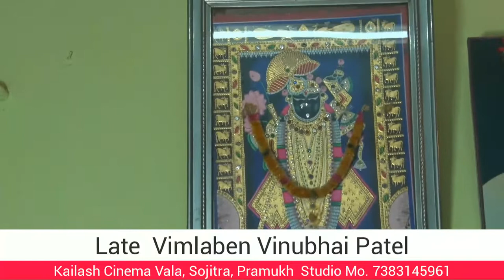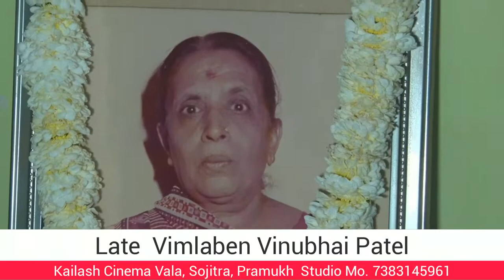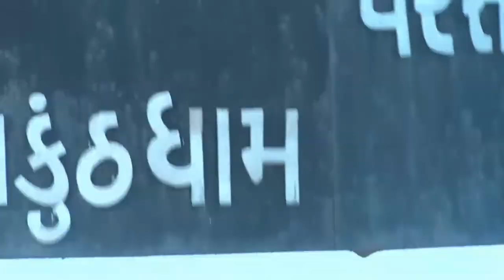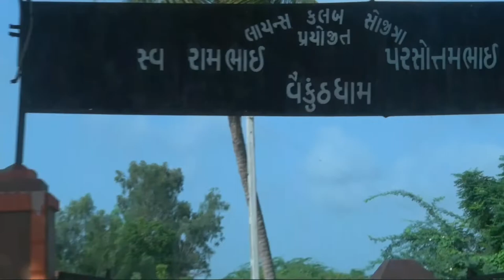Late Vimlaben Vinubhai Patel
Pramukh Studio, Sojitra